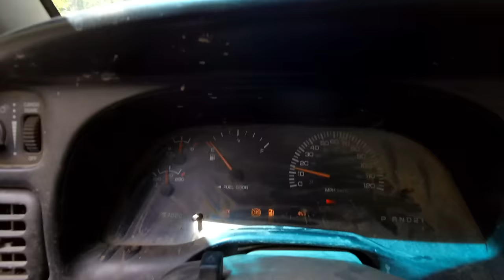Setting a bluestone stepping stone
Setting a bluestone stepping stone over a small drainage ditch. Using a 1995 Bobcat 743b skid steer with forks to move the rock. Drone shots of a nearly complete pool and patio area.